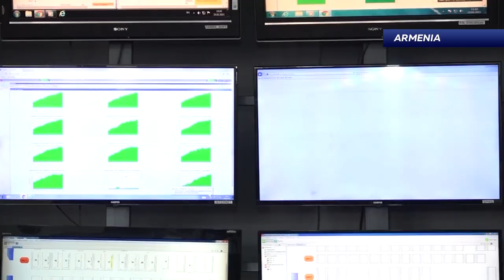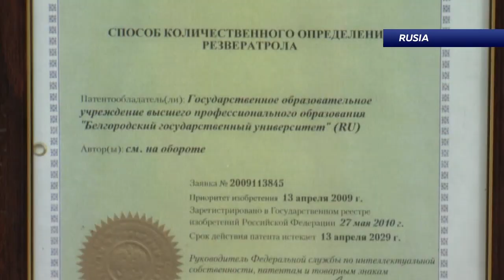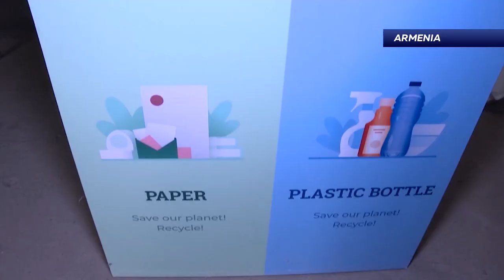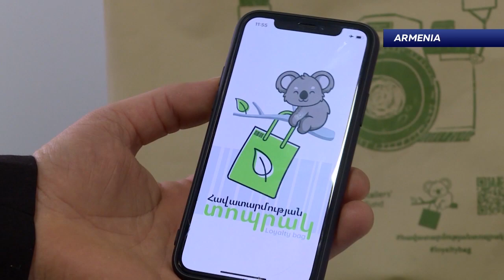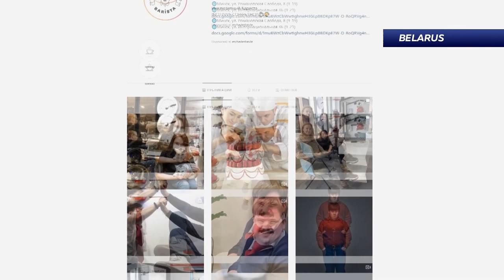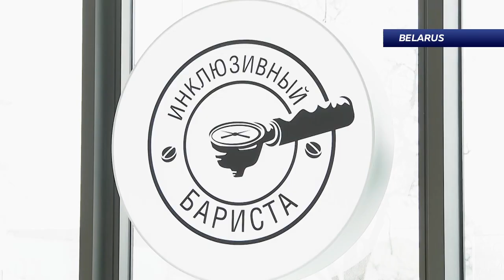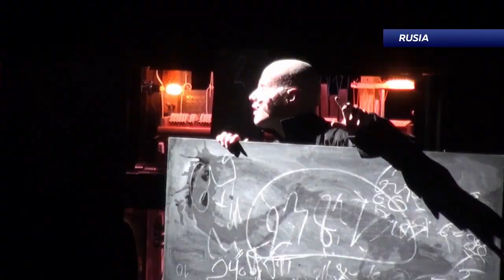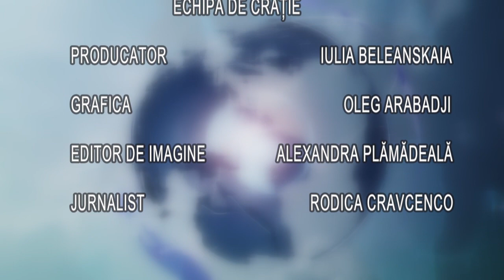CONTINENT 14 03 2021